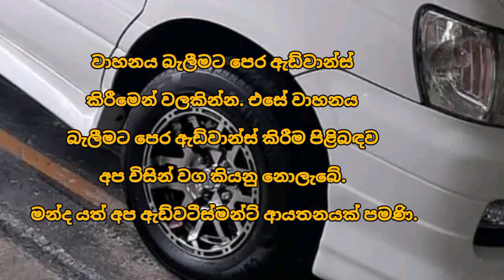Van for sale | low price van | ikman.lk | aduwata van